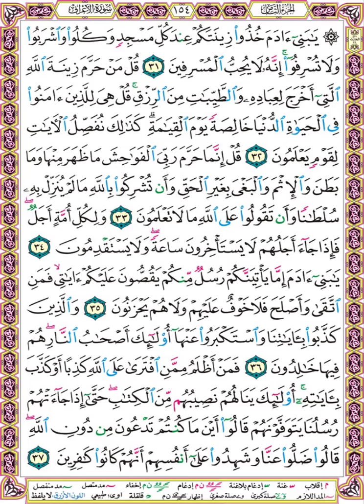تلاوة الصفحة 154- سورة الأعراف - يا بني آدم خذوا زينتكم عند كل مسجد وكلوا واشربوا ولا تسرفوا إنه لا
يا بني آدم خذوا زينتكم عند كل مسجد وكلوا واشربوا ولا تسرفوا إنه لا يحب المسرفين (31)
قل من حرم زينة الله التي أخرج لعباده والطيبات من الرزق قل هي للذين آمنوا في الحياة الدنيا خالصة يوم القيامة كذلك نفصل الآيات لقوم يعلمون (32)
قل إنما حرم ربي الفواحش ما ظهر منها وما بطن والإثم والبغي بغير الحق وأن تشركوا بالله ما لم ينزل به سلطانا وأن تقولوا على الله ما لا تعلمون (33)
ولكل أمة أجل فإذا جاء أجلهم لا يستأخرون ساعة ولا يستقدمون (34)
يا بني آدم إما يأتينكم رسل منكم يقصون عليكم آياتي فمن اتقى وأصلح فلا خوف عليهم ولا هم يحزنون (35)
والذين كذبوا بآياتنا واستكبروا عنها أولئك أصحاب النار هم فيها خالدون (36)
فمن أظلم ممن افترى على الله كذبا أو كذب بآياته أولئك ينالهم نصيبهم من الكتاب حتى إذا جاءتهم رسلنا يتوفونهم قالوا أين ما كنتم تدعون من دون الله قالوا ضلوا عنا وشهدوا على أنفسهم أنهم كانوا كافرين (37)

ـ ـ ـ ـ ـ ـ ـ ـ ـ ـ ـ ـ ـ ـ ـ ـ ـ ـ ـ ـ ـ ـ ـ ـ ـ ـ ـ ـ ـ
فيما يلي بعض الأعمال الموجودة في القناة